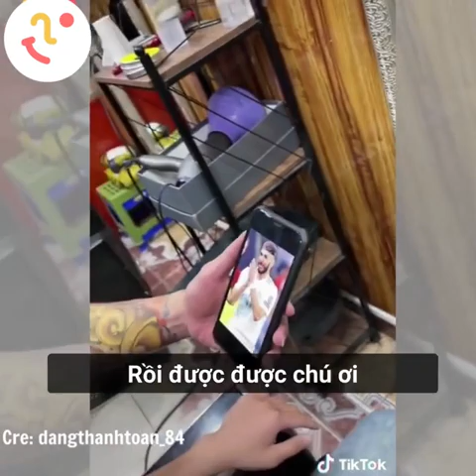Dậy đi ông cháu ơi remix. nhạc chuông báo thức chuẩn beat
Văn phòng Luật sư Nguyễn An Bình và Cộng sự - một địa chỉ đáng tin cậy để tìm kiếm sự hỗ trợ và tư vấn pháp lý chuyên nghiệp.

Văn phòng của chúng tôi tọa lạc tại Chung cư Ecohome 2, đường Tân Xuân, Đông Ngạc, Bắc Từ Liêm, Hà Nội. Chúng tôi tự hào về đội ngũ luật sư giàu kinh nghiệm, chuyên môn cao và tận tâm, luôn sẵn sàng hỗ trợ khách hàng giải quyết mọi vấn đề pháp lý.

Đội ngũ chúng tôi sẽ nhanh chóng hỗ trợ quý vị với sự chuyên nghiệp và thân thiện nhất.

Ngoài ra, quý vị cũng có thể gửi yêu cầu tư vấn qua email của chúng tôi: . Chúng tôi cam kết sẽ phản hồi và giải đáp mọi thắc mắc của quý vị một cách nhanh chóng và chính xác nhất.

Chúng tôi luôn nỗ lực đem đến cho khách hàng sự hài lòng và niềm tin tuyệt đối. Hãy đến với Văn phòng Luật sư Nguyễn An Bình và Cộng sự để cảm nhận sự khác biệt trong dịch vụ tư vấn pháp lý!